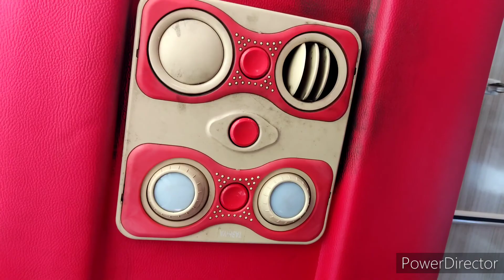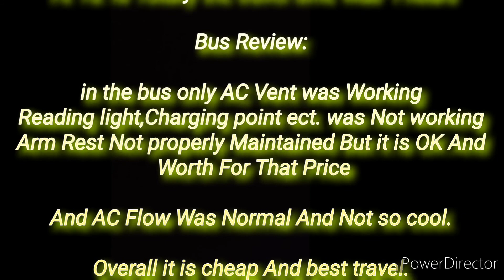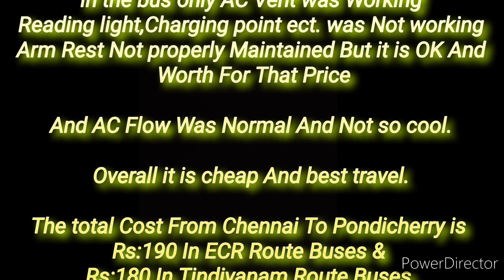🚍🚍 TNSTC A/C Economy journey compilation //Chennai To Puducherry//ECR Ride// cheapest travel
🚍🚍 TNSTC A/C Economy VLOG //Chennai To Puducherry//ECR Ride//Normal AC Flow And Comfortable Journey.

journey compilation

0:00 intro